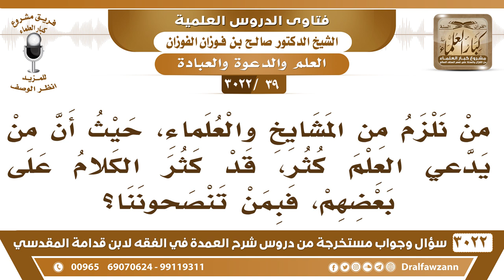[39 -3022] من نلزم من المشايخ والعلماء لأنه قد كثر في هذا الزمان أدعياء العلم؟ - الشيخ صالح الفوزان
-"[39 -3022] السؤال: يقول من نلزم من المشايخ والعلماء، حيث أن من يدعي العلم كثر، قد كثر الكلام على بعضهم، فبمن تنصحوننا؟
الجواب: ننصحك بالعالم التقي، إذا وجدت عالماً تقياً فالزمه وخذ عنه، نعم.
للاشتراك في قناة الشيخ صالح الفوزان

للاستفسار والإقتراحات والدعم
رئيس الفريق
لمشروع كبار العلماء